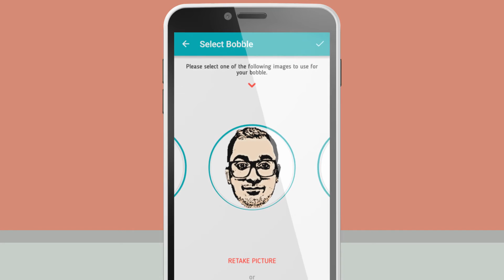Infocus Film one Buy Now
Director : Niddhish Puuzhakkal